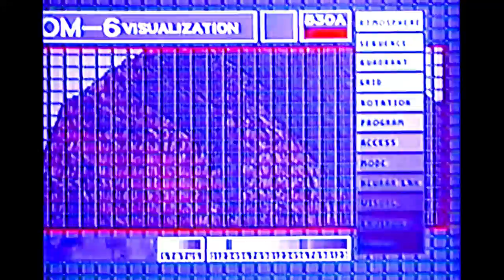FIXIONS - Techwar Bishop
Probably the most slowish/atmospheric/ambient Fixions track ever. Something between cyberpunk, industrial, post hardcore, with a strong 'end of the world' aura.
Amazing video footage are coming from PROTOTYPE X29A by Phillip J. Roth, one of the best indie cyberpunk movie ever, released in 1992.
High tech, low life.